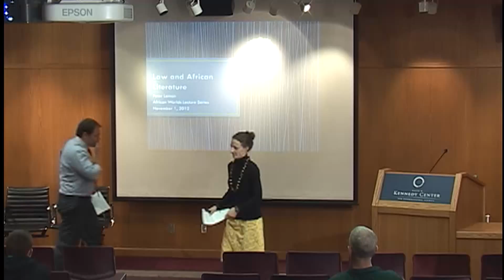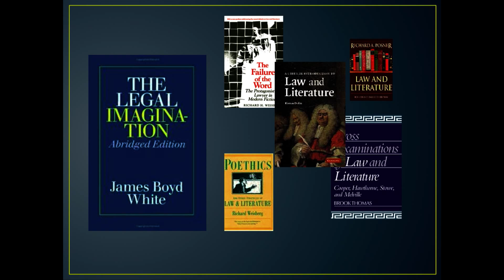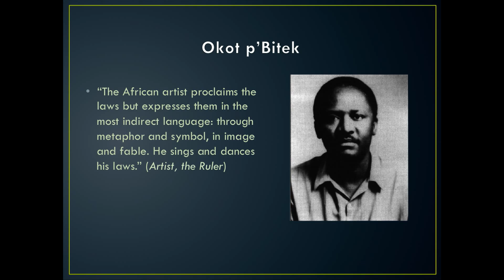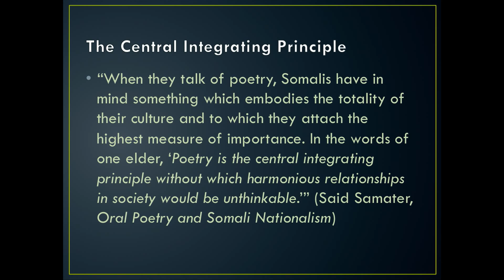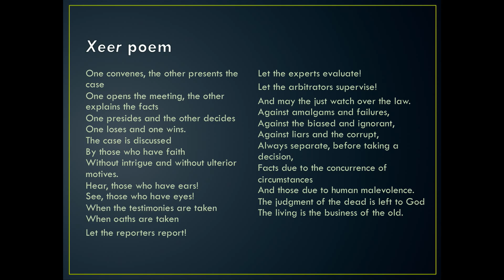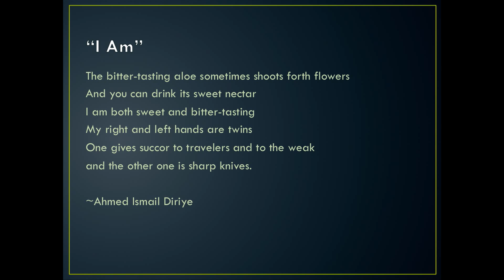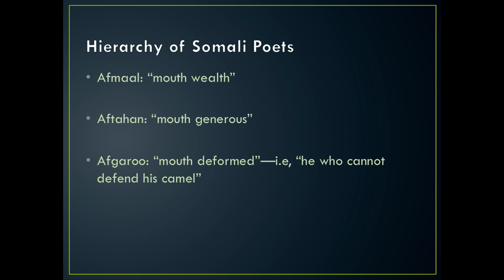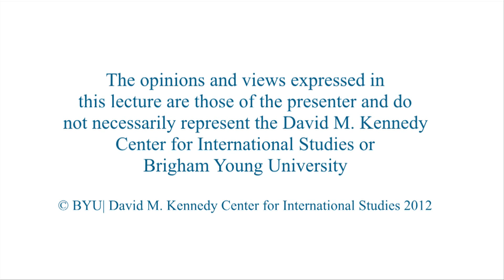Law and African Literature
Peter Leman

Students are introduced to law in African literature, with Somalia used as a case study.

11/01/2012